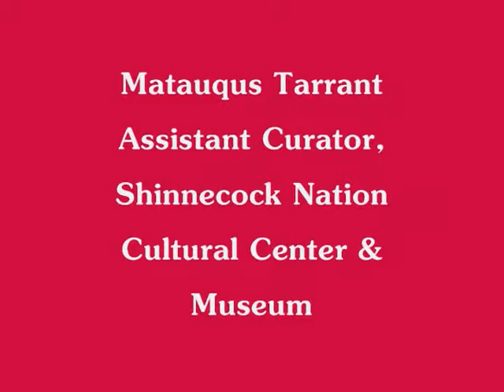Spring Festival and Strawberries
Matauqus Tarrant of the Shinnecock Nation Cultural Center and Museum discusses: Strawberry traditions; The Spring Festival; June Meeting; The Shinnecock Pow Wow; and other traditions of Long Island native peoples. Includes one, full Native American song, and one excerpt.

On Labor Day weekend, Sept 3-Sept 6, there will be a Pow Wow at the Shinnecock Indian Reservation in Eastern Long Island.

This presentation was part of the PeaceSmiths, Inc. Coffeehouse PeaceSmiths does community organizing for peace, justice and environmental issues.